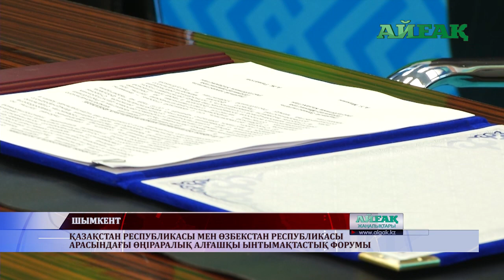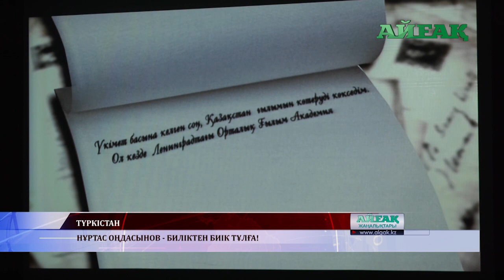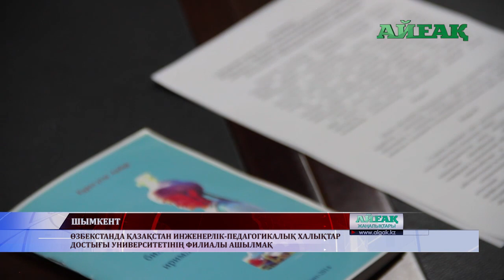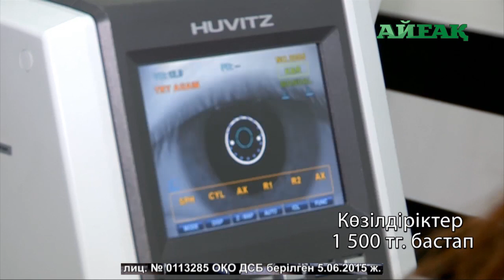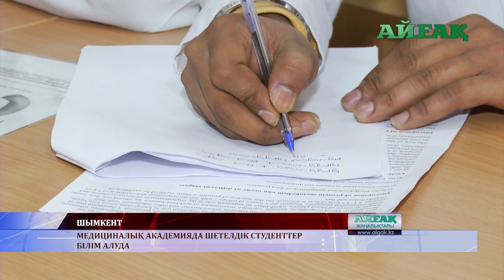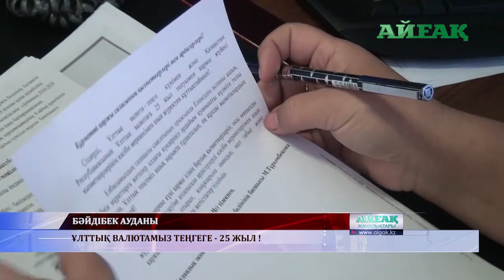Жаңалықтар. 16 ҚАРАША, 2018 жыл.